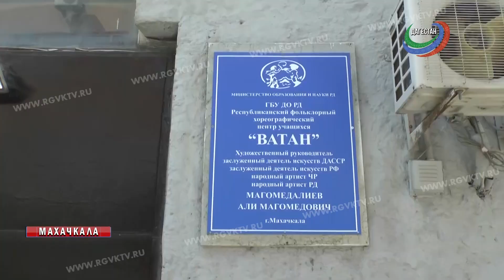В Дагестанских школах проверяют безопасность перед началом учебного года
Такую работу проводит вневедомственная охрана Управления Росгвардии по республике. Совместно с представителями Минобрнауки и МЧС Дагестана, а также Роспотребнадзора.